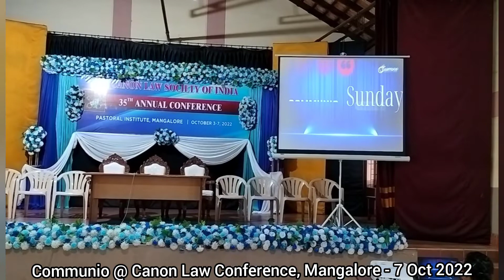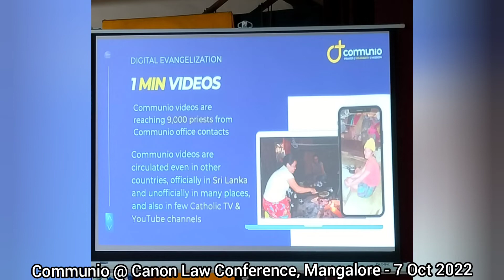Communio @ Canon Law Conference, Mangalore - 7 Oct 2022